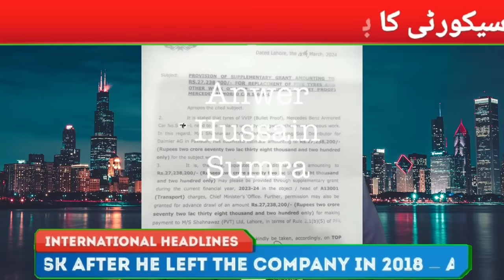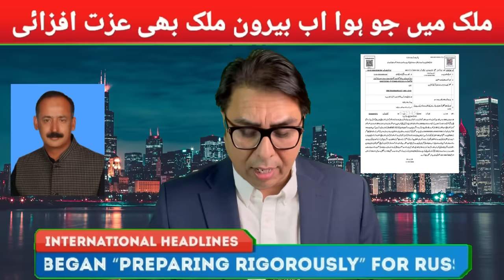Congratulations Public Reaction Forced Regime to Let Media Meet Imran Khan- Hassan Niazi Tortured